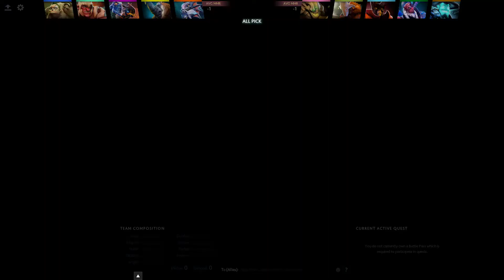OG.Ana Storm Spirit Gameplay - Ranked Match - OG Dota 2.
Ana Storm Spirit Gameplay - 11 | 0 | 8 - Ranked Match - Team player OG Dota 2